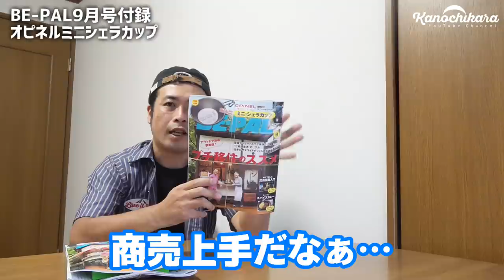【BE-PAL付録】4時間かけてオピネルシェラカップを磨くだけで満足感がスゴかった【キャンプ道具】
BE-PAL9月号付録のオピネルミニシェラカップ。
意外としっかりしてる作りで、これは欲しくなるはずだわ…と思いました。

そのままでも十分使えるシェラカップですが、さすがに付録なので個体差が結構あるみたいです。
2個用意しましたがそれぞれツヤが違います。

なので、くすんでいる片方を磨いてみました。

耐水ペーパー320番→600番→1000番→ピカール→布磨き…という順でやってみましたが、最初の物と比べて見違える結果になったと思います。
製造時に出来たものなんでしょうか？筋のような物がちょっと気になる感じですがあまくまで付録の物なのでツヤが出ただけでも良し。

こういう作業って没頭してできるので、夏休みだけどどこにも出かけられない…という方にもピッタリの遊びじゃないでしょうか？

Naturehike 2人用テント